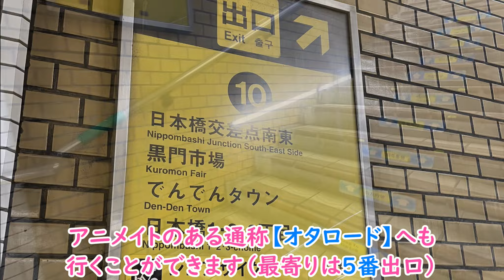【なんば⇒黒門市場】行き方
※運賃の改定がありました。大人190円、小児100円です（2023.6現在）

元々は安くて新鮮な食材が買える大阪の台所として栄えていましたが、今では観光客も多く訪れる 観光名所 になりました。
今回は、 道頓堀のある なんば から 日本橋 の 黒門市場 へのアクセス方法をご紹介します。

ｰｰｰｰｰｰｰｰｰｰｰｰｰｰｰｰｰｰ

ｰｰｰｰｰｰｰｰｰｰｰｰｰｰｰｰｰｰ